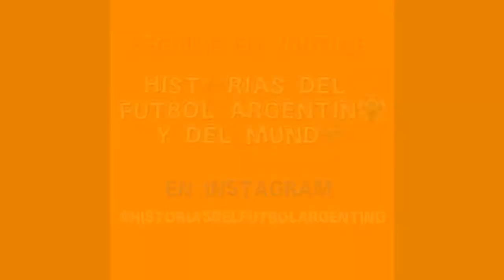GUSTAVO ALBELLA - Historias Del Fútbol Argentino Capitulo 48 (HD)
Historias del fútbol argentino es un recorrido por esos futbolistas o partidos que dejaron una huella y se transformaron en leyendas con el paso de los años. Ya que no se encuentran videos, las fotos están en la mejor calidad posible HD

Nació el 25 de agosto de 1925

Se desempeñaba como delantero

Jugador que destacaba por su inteligencia, personalidad, ubicación, potencia y  remate

Debutó en BANFIELD el 20 de abril de 1947, en el triunfo 1 a 0 contra Boca Juniors

En en Taladro jugó desde 1936 a 1951 y 1955 a 1956

TOTALES

233 partidos

136 goles

Máximo goleador en la historia de Banfield

OTROS CLUBES

Talleres, Boca Juniors, San Pablo y Green Cross

Final Historias Del Fútbol Argentino Y Del Mundo

GUSTAVO ALBELLA